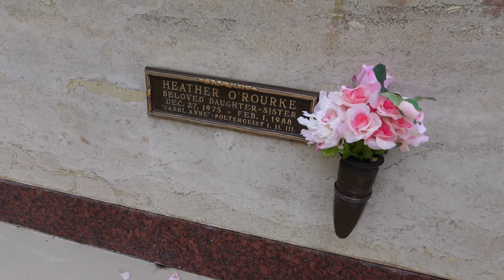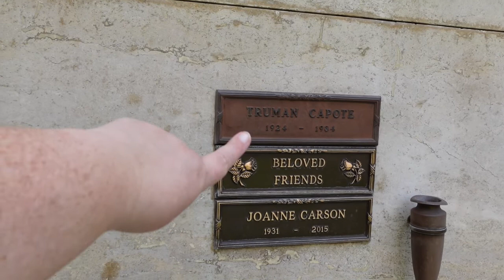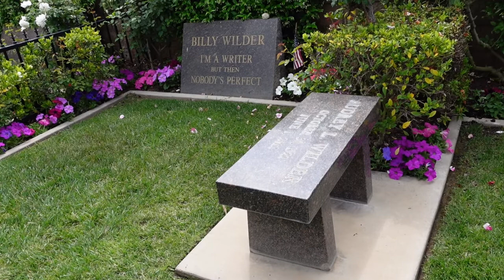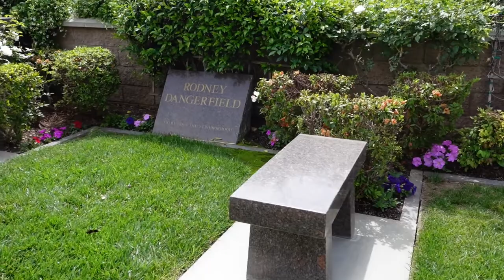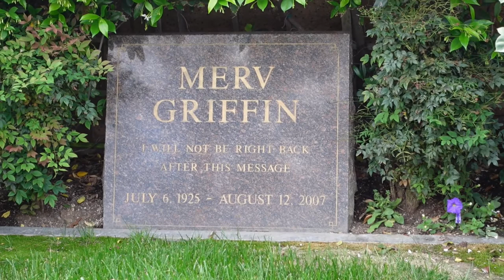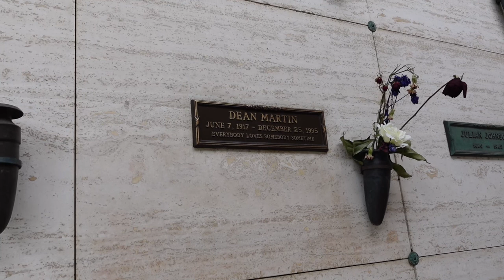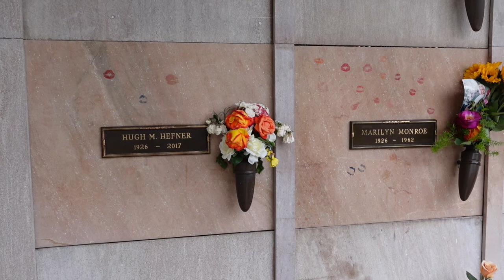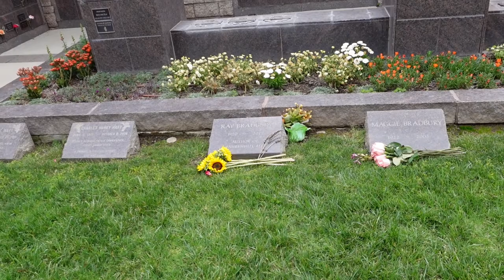Visiting the Graves of Heather O'Rourke, Marilyn Monroe & Rodney Dangerfield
Join us as we visit Westwood Village Memorial Park in Los Angeles to pay our respects to more Hollywood Legends that we grew up watching, laughing, screaming & crying with.

So many amazing celebrities are resting here like Don Knotts, Peter Faulk, Walter Matthau, Ray Bradbury and Dino - Dean Martin.

MORE DETAILS (Click “Show More”)

My name is Tara and I love to travel any chance I get between my two jobs and side-hustle. However, I do find some things difficult due to advanced osteoarthritis my knees. So yes, I have mobility issues which can make my camera a bit shaky and limit places I can go and things I can do. I'm an Alabamian living on the outskirts of London, UK with my two cats; Aubie & Darth.  For as long as I can remember I've loved "movie magic" and enjoy filming, editing and sharing my experiences.

Here is my gear & some popular questions answered:

*Main Camera: Sony Vlog Camera ZV-1
*Stealth Camera: iPhone 13 MaxPro
*Tripod: FOMITO Extension Pole Tripod, Mini Selfie Stick
*Audio: (On Camera) Rode VideoMicro Compact + "Deadcat" Furry Windscreen

Editing Laptop: 2022 Samsung Galaxy Book2 Pro - IntelCore i7, 512 GB, SSD
Editing Software: CyberLink PowerDirector 21
Mobile & Wifi: Utility Warehouse Unlimited Data Plan & Broadband

Personal Line
Music & PowerDirector CyberLink Music Library
Aubie is a Short Hair Orange Tabby born May 2014 - Adopted from the Scratching Post Rescue
Darth is a short hair black cat born May 2008 and rescued from RSPCA

Please consider following me on Instagram for early release info & More